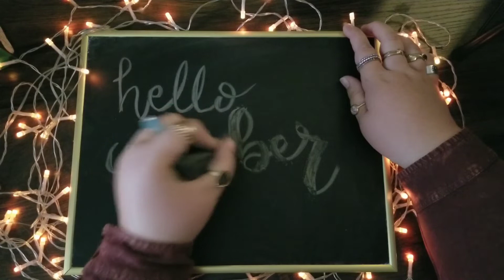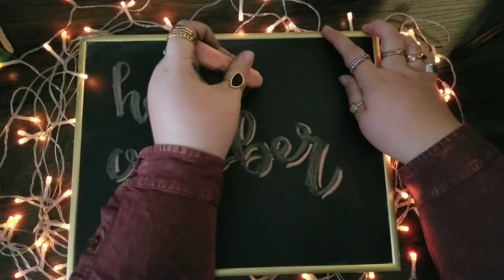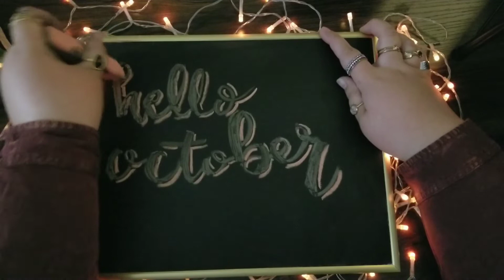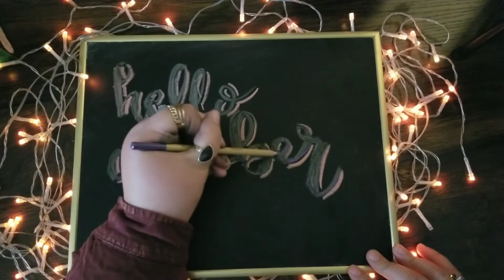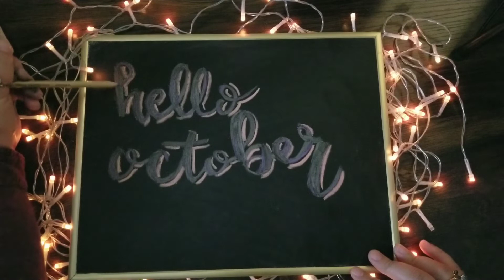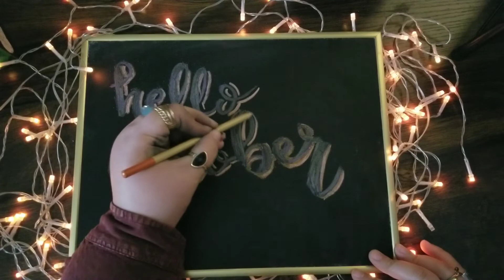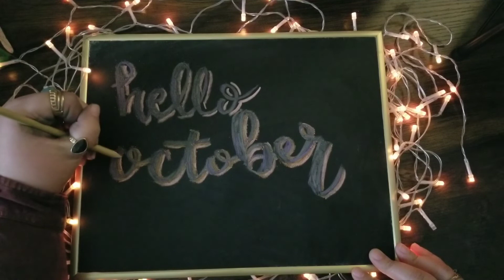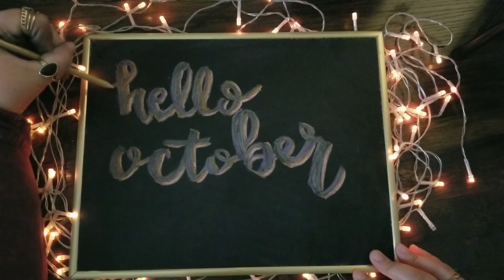October Chalkboard Calligraphy [Chalk Pencils] [Tracing] [No Talking] [Sleep Aid] [Writing]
it's my birthday month!